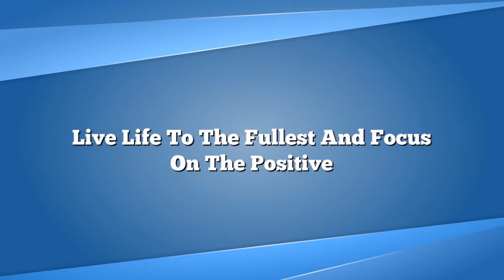15 Animals Poised To Win The 2016 Presidential Election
15 Animals Poised To Win The 2016 Presidential Election